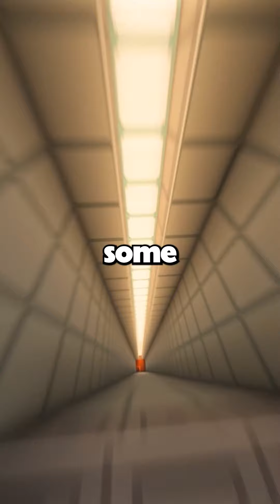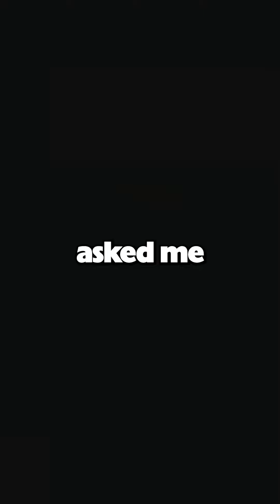FULL STORY - My childhood friend asked me out